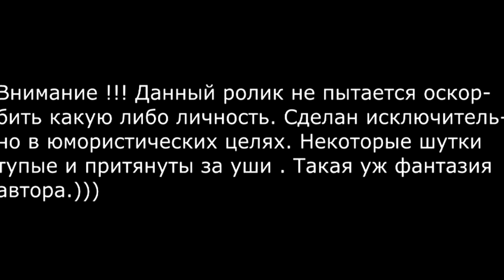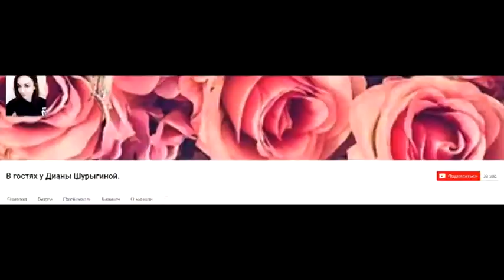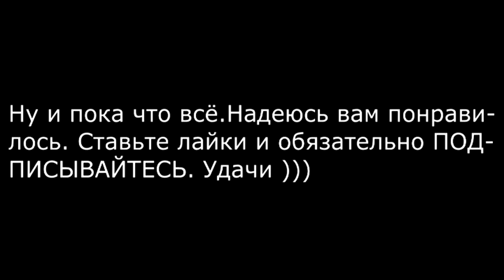Николай Соболев о Шурыгине | RYTP